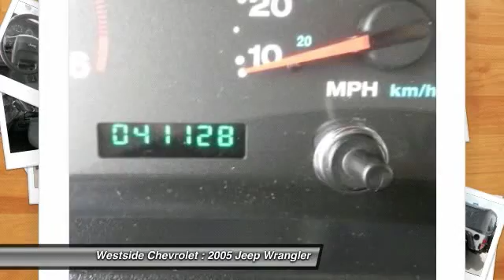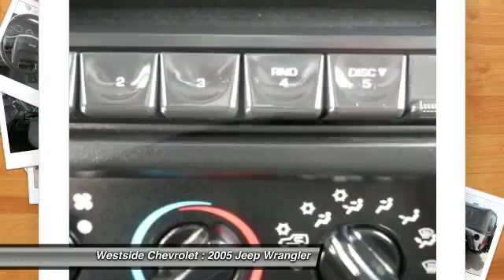2005 Jeep Wrangler Katy Texas P4081AR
2005 Jeep Wrangler

Westside Chevrolet
23001 Katy Freeway

Don't miss this 2005 Jeep Wrangler. It's equipped with Automatic transmission and features a Bright Silver Metallic exterior. With 41128 miles, You'll want to take this car home. Make a great choice today.